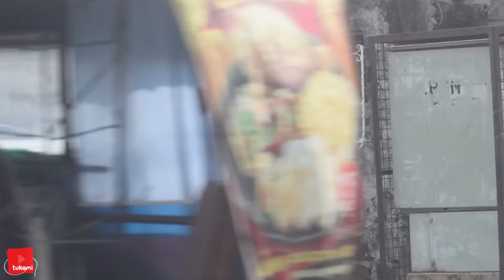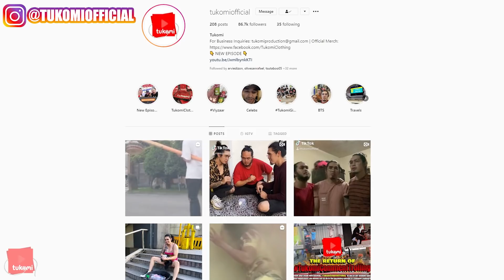Are You Lost Baby Girl Prank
Hohohooy, since you guys requested it from our last TukomiCommentTrolling, here's another TukomiOriginalPrankSeries "ARE YOU LOST BABY GIRL PRANK". Enjoy mga Tuko! LezgoOoOoOoOO!!!

SHARE the Good Vibes mga Tuko! Hohohooy! Maraming salamat sa suporta! Tuloy tuloy lang ang Good Vibes! Peace!